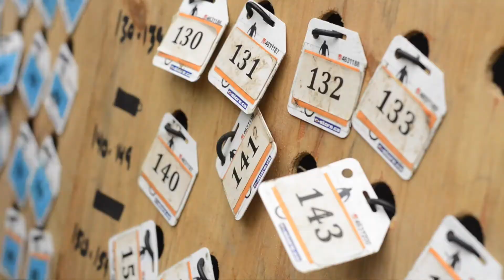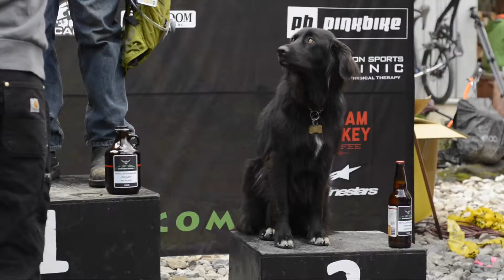BC Enduro Series - Retallack Lodge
"If Whistler is the Disney Land of mountain biking, Retallack Lodge is surely the Red Light District of Amsterdam. Imagine all of your guiltiest vices; endless singletrack, steep roots, manicured berms, groomed jumps, 6 kegs of Bad Tattoo Beer, technical alpine descents and the most expansive views of true Canadian wilderness. This is Retallack.

Retallack isn't a bike park, it isn't a trail network and it most definitely isn't a place for a Sunday ride. This is a place to experience real MOUNTAIN biking. When you play in the mountains you only hope that the reward is worth the risk. Welcome to the Retallack Enduro.

The BC Enduro Series worked extensively with Mike Kinrade and the Retallack crew to create the most unique race of the season. Think of a start-line at 2500m, a trail with a section called Spastic Colon, Rain, Mud, Lightning, Snow, long Hike-a-bikes, Bottomless Beer and a bit of controversy and you can just start to think of what you missed out on."

Osprey Packs
Kazoom
Steam Donkey
Alpine Stars / @AlpinestarsMTB
Race Face / @raceface
Pinkbike
Bond Training
Smith Optics / @SmithOptics
Bean Around The World
Fouriers
Action Sports Clinic
Anyone who Volunteered with us and anyone who helped with a shuttle, a beer or a spare tube!

And of course those that support the Retallack Lodge Enduro Event: NRG Enterprises in Nelson, Bad Tattoo Brewery in Penticton, Sacred Rides in Nelson (they kept of lot of riders in the race during the weekend with mid course repairs), Devin that was MC'ing all weekend, and of course Mike Kinrade and all the trail builders and staff at Retallack Lodge.